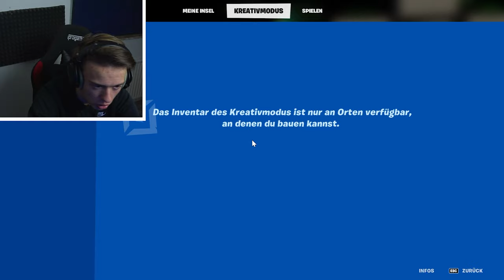SO HEFTIG...😯 | BÖHSE FÜR'S LEBEN Das Biest, 2015 | REACTION!! | Marlonzo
MARLONZO

Auf meinem Kanal dreht sich alles rund um das Thema Reactions. Zum Beispiel: Frei.Wild oder auch Böhse Onkelz. Du willst teil des ganzen sein?